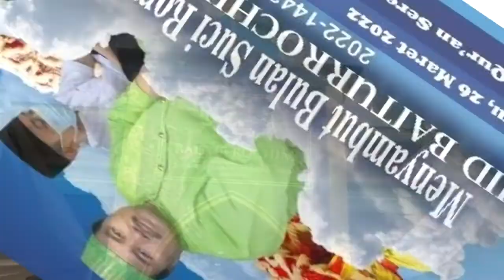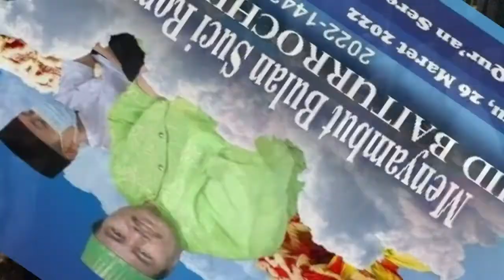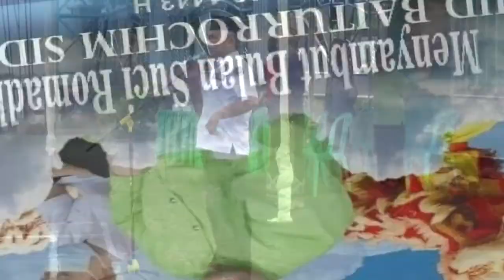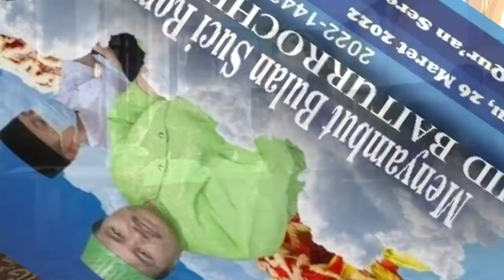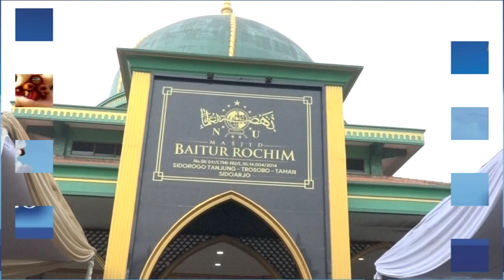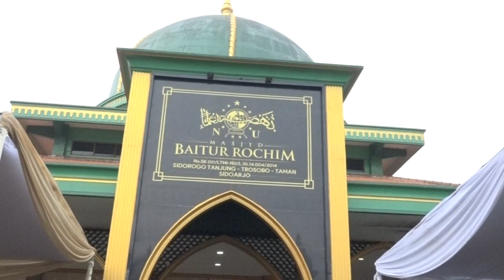masjid baiturrocihm "romo k.h.aad ainurssalam"